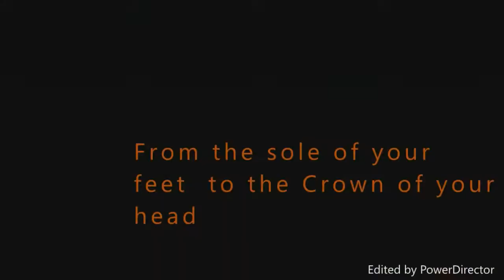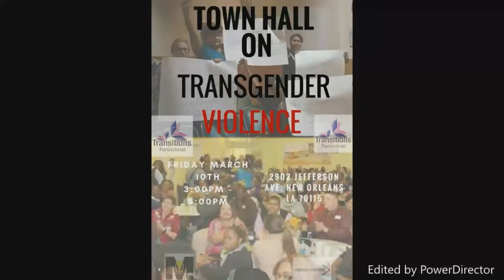Amazons Of The Bayou (The Untold Story)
Dedicated  to all the trans-beings of color that have transitioned this realm in the past 12 months. ~NLM~